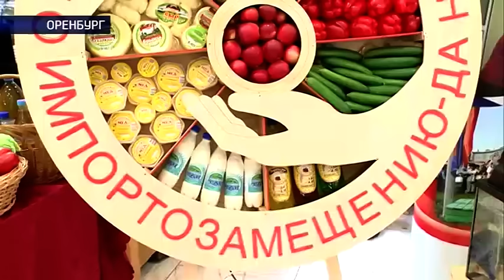Пятый Евразийский экономический форум 12 11 15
Оренбуржье стало центром притяжения Запада и Востока. Сегодня открылся Пятый евразийский экономический форум. На него съехались гости из Армении, Афганистана, Белоруссии, Казахстана, Таджикистана, Италии, Чехии, а также из других регионов России, которые готовы говорить на едином евразийском языке. За открытием юбилейного форума наблюдал Юрий Мишенин.